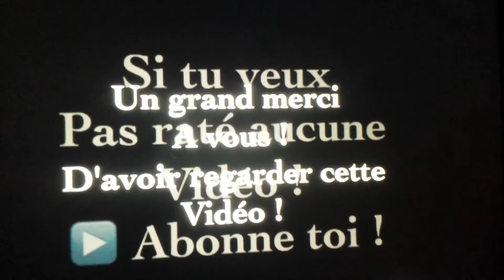Trains lego crashes 2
Salut à tous ! C'est bloc polo ! Aujourd'hui nouvelle vidéo et c'est trains crashes 2 ! La vidéo dure pas très longtemps car je n'ai pas trop le temps parce que c'est mon anniversaire ! et j'ai 14 ans ! ! Même si la vidéo dure pas longtemps il y a des choses drôles dans cette séquence ! Il y a :
Des crashes /des accidents et plus d'autre chose !  Cette fois ci il y a 3 trains qui circule vous les verrez en vidéo !  Merci beaucoup d'avoir regarder cette vidéo a mercredi pour une vidéo clash royale !  Ciao c'était Bloc Polo ! ©️Décembre 2016.